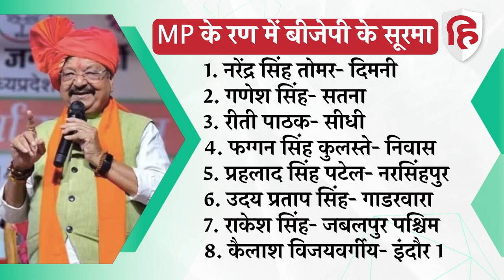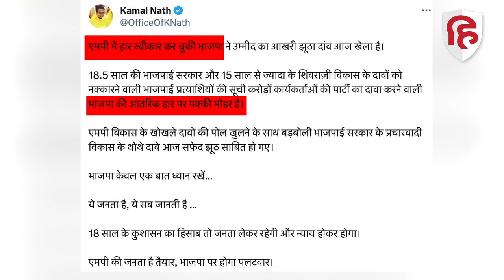MP Election 2023: BJP की दूसरी लिस्ट | Narendra Tomar, Prahlad Patel, Kailash Vijayvargiya के नाम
MP Assembly Election 2023: BJP की दूसरी लिस्ट जारी, Narendra Tomar और Kailash Vijayvargiya को टिकट
मध्यप्रदेश विधानसभा चुनाव को लेकर बीजेपी ने उम्मीदवारों की दूसरी लिस्ट जारी कर दी है। इसमें 39 उम्मीदवारों के नाम शामिल हैं। इस लिस्ट को देखकर बीजेपी नेताओं और कार्यकर्ताओं के साथ राजनीतिक जानकर भी हैरान रह गए हैं। बीजेपी की दूसरी लिस्ट में केंद्रीय मंत्रियों से लेकर सांसदों तक के नाम हैं। पार्टी ने दिग्गजों की फौज को चुनाव मैदान में उतार दिया है। बीजेपी ने तीन केंद्रीय मंत्री समेत 7 सांसदों को टिकट दिया है
About Live Hindustan YouTube Channel: